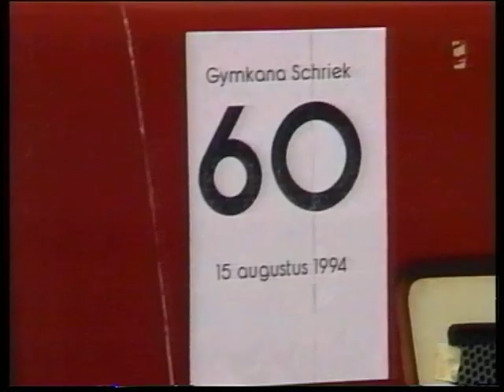Heist-op-den-Berg / Gymkana voor tractoren in Schriek 1994